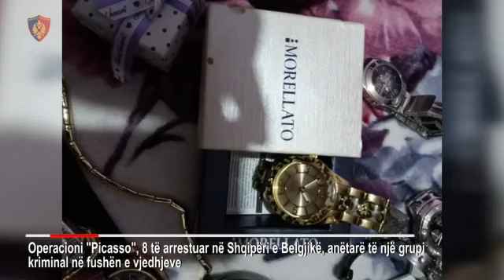Ora News - Shkatërrohet banda e "skifterëve" në Belgjikë, arrestohen 8 shqiptarë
Tetë grabitës u arrestuan në operacionin e përbashkët të policisë shqiptare dhe asaj belge, nën koordinimin e prokurorive përkatëse. Gjatë operacionit të koduar “Picaso”, 3 prej grabitësve u arrestuan në Tiranë e Krujë, ndërsa 5 të tjerët në Belgjikë. Ata grabisnin sende me vlerë dhe një pjesë prej tyre i sillnin në Shqipëri.

Policia shqiptare dhe ajo belge, gjatë operacionit të koduar “Picaso” shkatërruan një grup kriminal që grabiste sende me vlerë. Grabitjet kryeheshin në Belgjikë, ku shqiptarët hynin në banesa dhe vidhnin bizhuteri, telefona celularë dhe sende të tjera me vlerë.

Bizhutë ata i tregtonin në Belgjikë, ndërsa një pjesë tjetër të tyre i trafikonin edhe në Shqipëri ku më pas i shisnin. Një pjesë të parave që fitonin nga shitjet, i dërgonin në Shqipëri.

Të arrestuarit janë nga Tirana, Kruja dhe Laçi. Operacioni u koduar “Picaco”, pasi grabitësit lëviznin me një automjet “Citroen Picaso”, kur piketonin banesat ku do të mësynin, ndërsa pjesa më e madhe e tyre përdornin edhe pseudonime.

Grabitjet kryeheshin në Bruksel dhe zona të tjera belge. Në konferencën për shtyp ishin të pranishëm edhe 2 oficerë dhe një prokuror belg, ndërsa Shefi i Task Forcës Anti-Skifter në Policinë e Shtetit Sokol Kalani, dha detaje nga aksioni.

Prokurori i Krimeve të Rënda, Besnik Muçi shtoi se bëhej fjalë për një grup të stukturuar kriminal.

Policia dhe Prokuroria e Krimeve të Rënda po vijojnë punën për të identifikuar anëtarët e tjerë të këtij rrjeti kriminal.